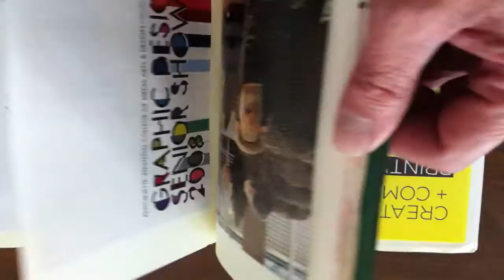Dummy 3 bladeren.MOV